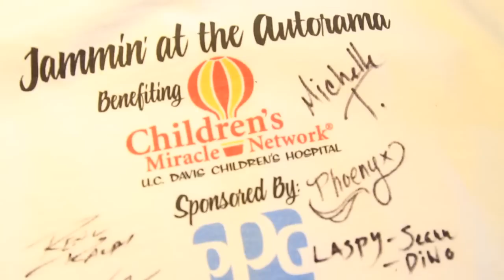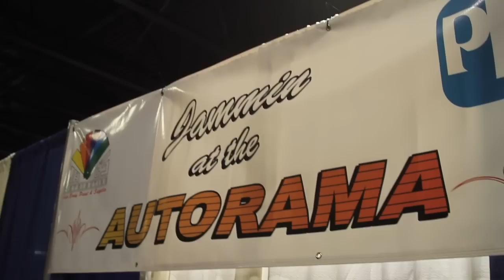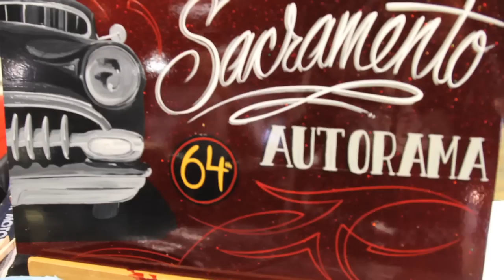Pinstriping Panel Jam Sacramento Autorama, 2014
A highlight of my pinstriping friends at the Sacramento Autorama! All the panels and artwork created at the event went to auction to help raise money for the UC Davis Children's Hospital. It was great getting together many talented artists, I always enjoy spending time with them!